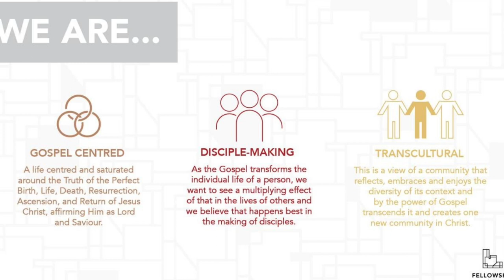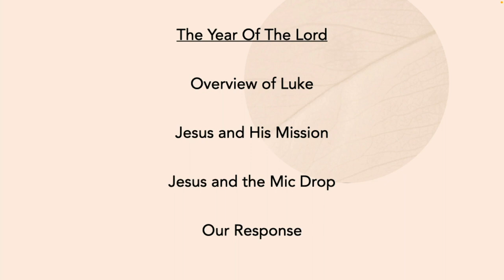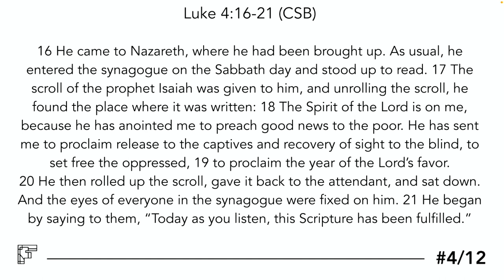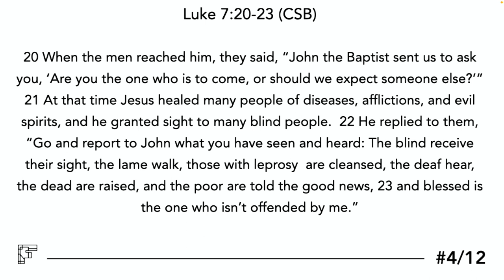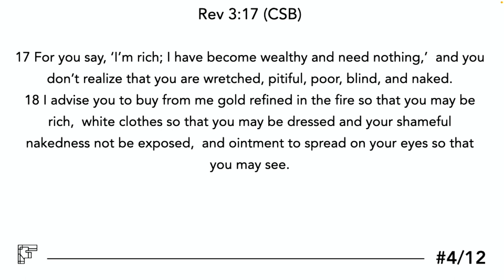Deeper: E4 - The Year Of The Lord - Sunday 7 May 2023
Text: Luke 4:16-21 (CSB)
Theme: The Year Of The Lord